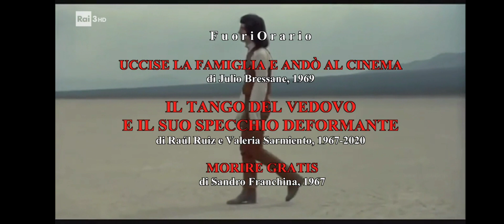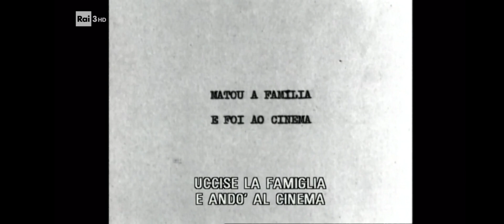Fuori Orario [2023.07.29] FILM NON COME GLI ALTRI DOPO E OLTRE LA NOUVELLE VAGUE (5) [montaggio in.]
[montaggio in.] sta per [montaggio iniziale]